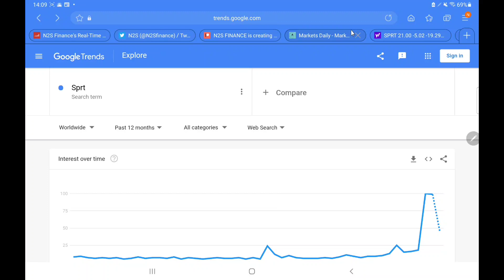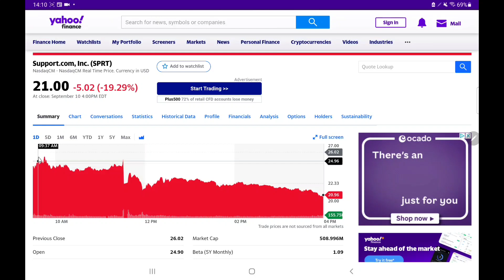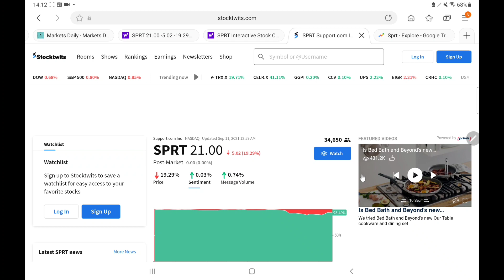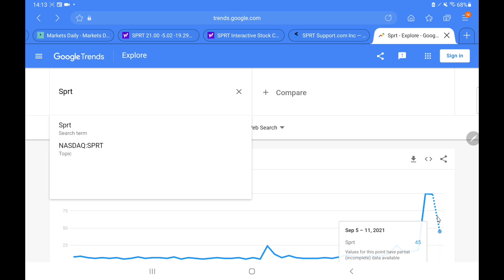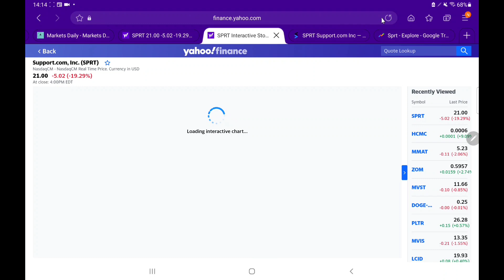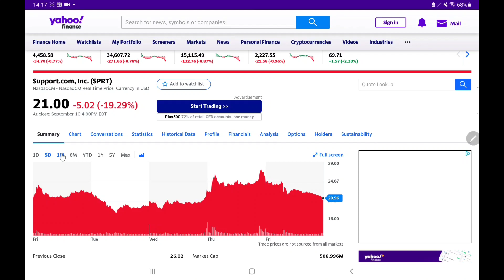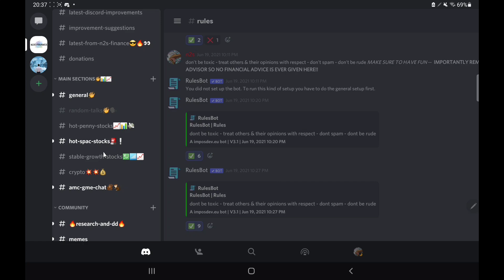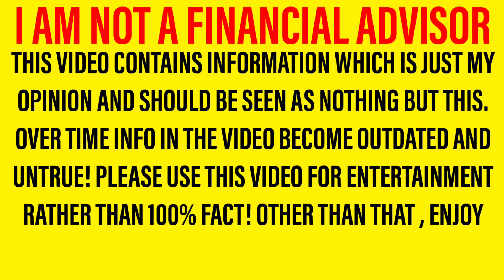SPRT STOCK ANALYSIS! - NEXT WEEK COULD BE BIG IF MOMENTUM CONTINUES!? *EXTREME SHORT INTEREST! *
Hello there, welcome back to a new video! In this one we are looking at sprt stock And giving my opinions based on what we have seen! It is important to note that I am not a financial advisor however in tonight’s video, I will be sharing my opinion on sprt stock In this important sprt stock Analysis and sprt stock Update video! So let me walk you through the structure of the video. First of all we will be doing a sprt stock update and sprt stock analysis; letting you know all you need to know regarding sprt stock Then we shall move onto our sprt stock predictions and sprt stock forecasts where we will share what I expect to happen in the next few days! So yeah, hope you enjoyed the video. Should I buy sprt stock – why not tell us your thoughts over on discord! I can’t wait to hear you guys sprt stock Forecasts and sprt stock predictions!